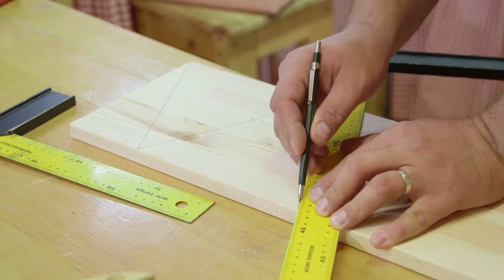BAUHAUS uradi sam - zidne vješalice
Nekoliko ideja za izradu zanimljivih zidnih vješalica.